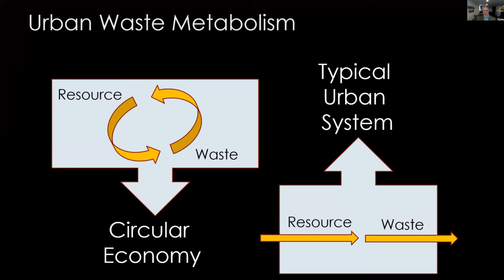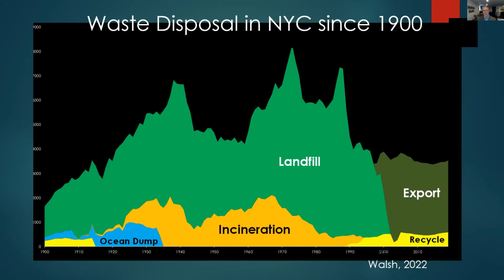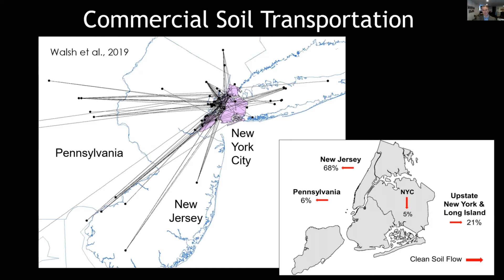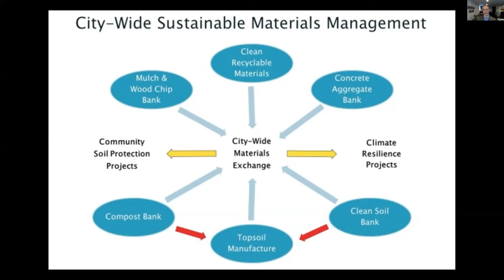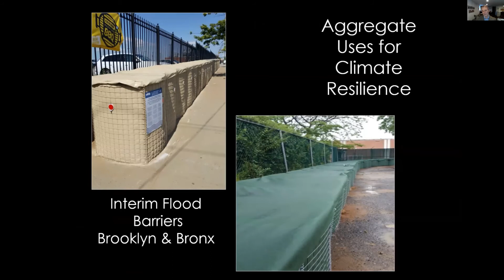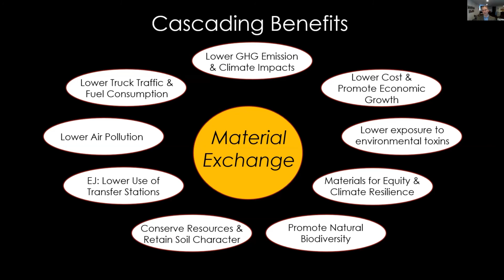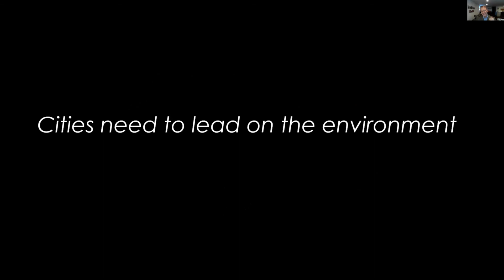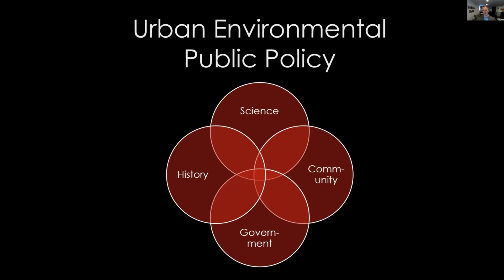Resilient Metabolism of Urban Wastes: Past, Present and Prospects for the Future - Dr. Daniel Walsh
Dr. Daniel Walsh
Founding Director of NYC Mayor's Office of Environmental Remediation, Founder of Clean Soil Bank, NYC Voluntary Cleanup Program and NYC Green Property Certification Program

Dr. Daniel Walsh is a geochemist with over 30 years of experience in
government regulating environmental quality. He founded the U.S. only municipally-run land cleanup program in 2010 and lead its growth to the second largest remediation programs in the U.S. Dr. Walsh has directed environmental cleanup of over 10,000 properties in his career, perhaps as many as anyone in U.S. history. He is an advocate for municipal environmental governance and has established innovative urban programs, such as the world’s first urban soil bank (NYC Clean Soil Bank) to build coastal storm-surge barriers and reduce toxin exposure in urban soils.

Presented on October 28th, 2021 for the NYC Urban Soil Institute's 6th Annual Urban Soils symposium, titled ...Layered Histories, Emergent Horizons...